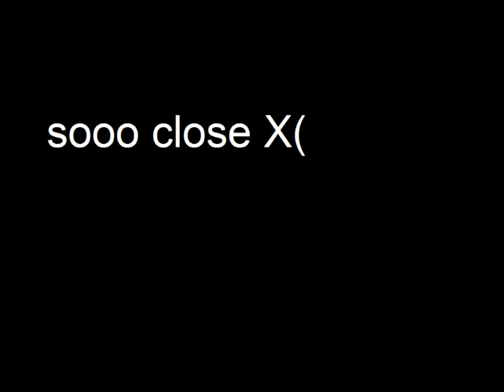Geometry Dash: Problematic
Sorry if the video is lags, this my first time uploading a video like this.